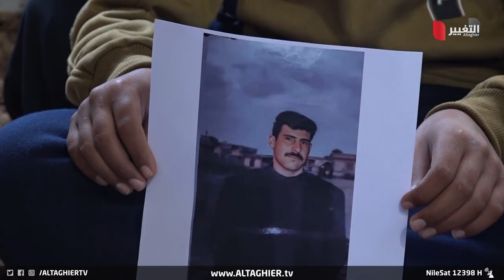توفي وهو حي .. لعنة تشابه الاسماء تلاحق أغرب معتقل في العراق | تقرير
بسبب تشابه اسمه مع متهم بالإرهاب قضى المعتقل محمد جاسم محمد الجبوري 5 سنوات في السجن وتم الحكم عليه بالإعدام وبعد محاولات عديدة نجحت عائلته في الحصول على قرار لإعادة المحاكمة واجراء مسح ميداني له اثبت انه غير منتمي للإرهاب..
 مراسلنا محمود الجماس تقصى ميدانيا حيثيات القصة وأعد التقرير التالي

موقع قناة التغيير الفضائية الالكتروني